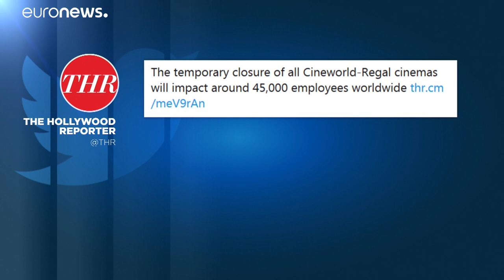Cineworld chiude le sale in via temporanea negli Usa e nel Regno Unito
Cinema in crisi per il Covid-19. Incassi e fatturati in calo: la decisione di Cineworld per la chiusura temporanea delle sale